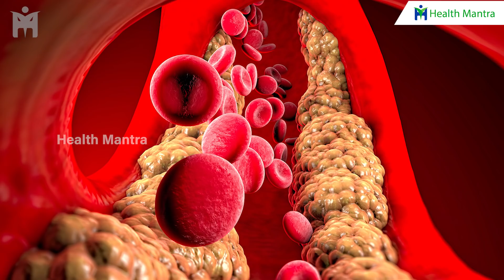Blood Filter | చిటికెడు పొడితో 100 లాభాలు ఇవే !! | Dr Manthena Satyanaryana Raju | HEALTH MANTRA